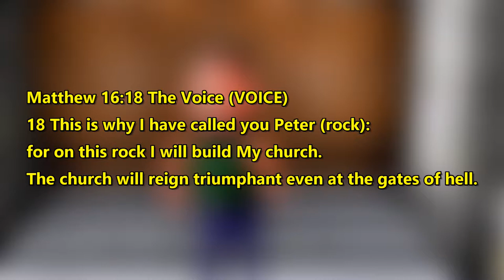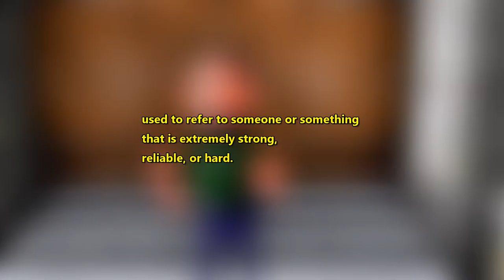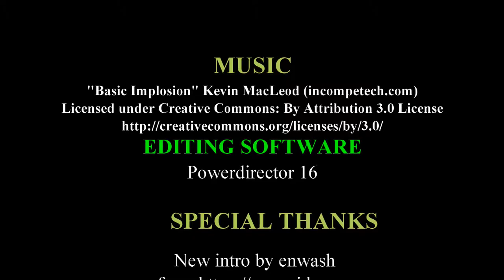What's The church season 2 episode 2 foundation of the church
In this episode of the what is the church series, we will be, looking at the foundation of the church and whether it has biblical standing or not. And what is the foundation of the church?

What's The Church series
What's The Church
Animated Christians
Animated Christians Channel
Animated Christians YouTube Channel